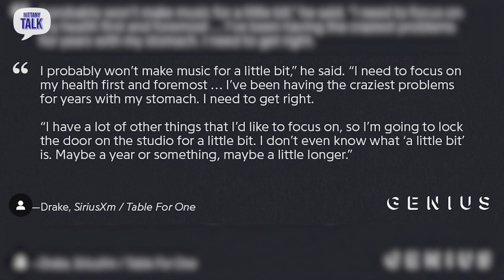"Nittany Talk" (S3:E5) - October 10th, 2023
Welcome Back to "Nittany Talk"! In this week's episode, we discussed recent political events, Drake's newest album 'For All the Dogs', the Golden Bachelor, the tragic events of the 2013 Boston Marathon, and gave our thoughts about fall fashion trends. We also debuted our own version of "Are You Smarter Than a 3rd Grader", which was co-hosted by Becca Cohen and Neela Azami.  Now let's get to talkin!

00:00 - Intro
00:17 - Theme Song
01:04 - Politics Panel
11:43 - Entertainment Update
16:48 - Are You Smarter Than a Third Grader
23:47 - Crime Reviews: 2013 Boston Marathon
33:54 - Fall Fashion Trends
42:11 - Credits

Episodes will be published every Friday!!

This show is a production of @pennstatenetworktelevision under the Donald P. Bellisario College of Communications at Penn State University.